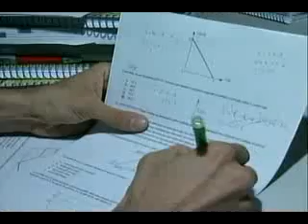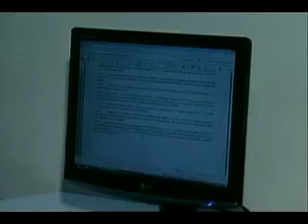ENEM CONTEUDO 11 10 10 JORNAL DE MATO GROSSO